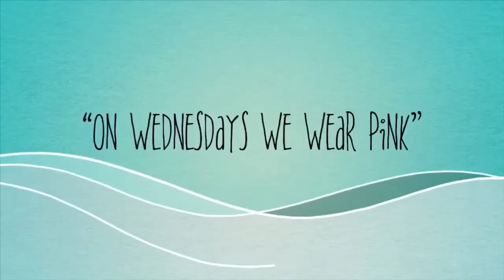October Polish Pickup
The polish pickup is a merical place where all polish lovers can find polishes that are specially curated by each brand to go along with the months theme. Shop opens the first Friday of each month and closes on Sunday. Check it out at

There also is a Facebook group
WARNING!!! You may become overwhelmed by suck beauty in one place.

Super Smooth Top Coat
Glitter Daze

Use Code GRXC0ksZ10

What’s on my other hand?

On Snupps @mama_loves_nails

Available for swatch and review

All products used were purchased by me unless otherwise stated.